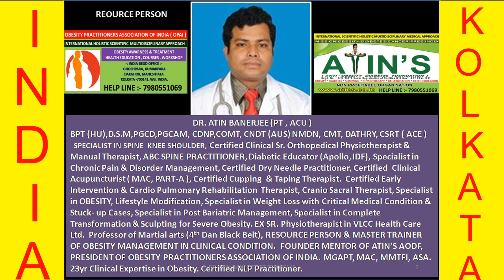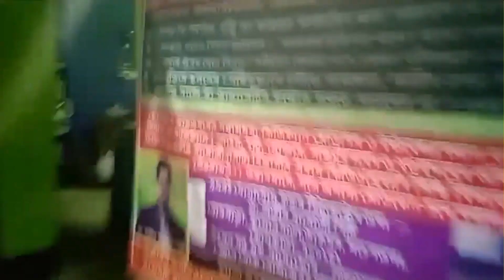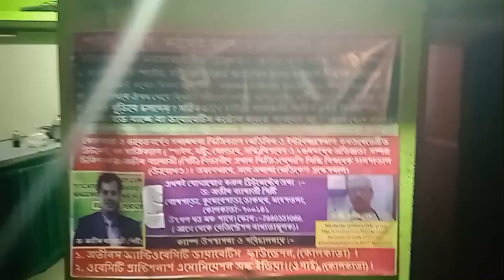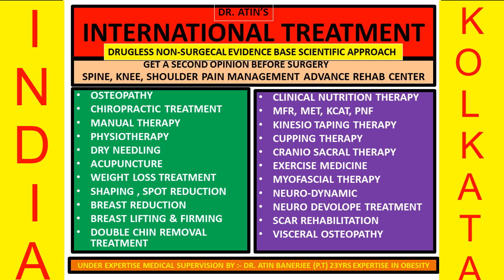আয়ূর্বেদিক পঞ্চকর্ম চিকিৎসা পদ্ধতি জানুবস্তি হাঁটুর ব্যাথার জন্য ফ্রি পেইন মেনেজমেন্ট শিবির মহেশতলা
ATIN'S INTERNATIONAL SCIENTIFIC HOLISTIC MULTIDISCIPLINARY EVIDENCE BASED MEDICAL APPROACH.

GET A SECOND OPINION BEFORE SURGERY -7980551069

REGD NO:- GAPT/21/G00201, MCA, PAUK
SR. CONSULTANT CLINICAL PHYSIOTHERAPIST.
( HOD PHYSIOTHERAPY SIDDHI VINAYAK HOSPITAL, UK).
23YERS EXPERTISE IN OBESITY, DIABETES, CLINICAL NUTRITION & DIETETICS
HOD PHYSIOTHERAPY SIDDHI VINAYAK MULTISPECIALITY HOSPITAL

    100% GUARANTEED TREATMENT WEIGHT LOSS TREATMENT WITH ANY
CRITICAL MEDICAL OR HORMONAL IMBALANCE UNDER MEDICAL SUPERVISION

ATIN’S WEIGHT LOSS TREATMENT :-
1. ON-LINE / OFF LINE BALANCE OR CLINICAL DIET CONSULTATION
2. GUARANTEED WEIGHT LOSS
3.  UPTO KG WEIGHT LOSS
4. PERMANENT WEIGHT LOSS.

SPOT REDUCTION TREATMENT
1. ABDOMEN OR TUMMY ,HIPS, THIGHS, ARMS, UPPER BACK, LOVE HANDLE, CAMEL NECK AND REDUCTION, FACE DOUBLE CHIN REMOVAL TREATMENT.

ATIN'S WOMEN CARE :-
GUARANTEED RESULT ORIENTED BREAST REDUCTION, TIGHTENING TONING, FIRMING AND LIFTING , LIFTING TONING , NON-SURGICAL LIPOSUCTION, BREAST ENLARGEMENT FOR ALL TYPE OF BREAST TREATMENT.
DR. ATIN'S INTERNATIONAL PAIN MANAGEMENT
1. OSTEOPATHY & MANUAL THERAPY
 2. SCAR REHABILITATION
3. SPINE KNEE SHOULDER REHABILITATION
4. GET SECOND OPINION BEFORE SPINE OR ANY SURGERY.
 5. PHYSIOTHERAPY, ACUPUNCTURE TREATMENT.
6. CHRONIC DISEASE TREATMENT
7. PAIN MANAGEMENT AND ALL TREATMENT HOME SERVICE.